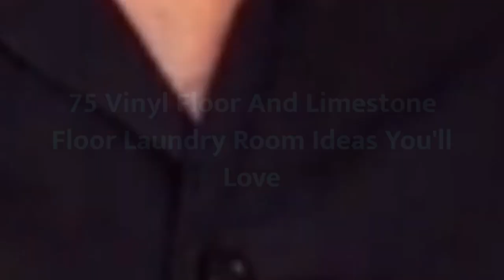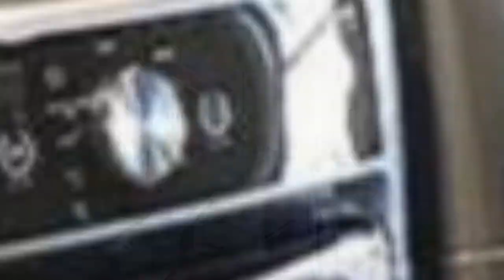75 Vinyl Floor And Limestone Floor Laundry Room Design Ideas You'll Love 🔴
0:00:00 - Intro
0:00:12 - Vinyl Floor And Limestone Floor Laundry Room Design Ideas You'll Love: Inspirations 1 to 25
0:03:03 - Vinyl Floor And Limestone Floor Laundry Room Design Ideas You'll Love: Inspirations 26 to 50
0:06:07 - Vinyl Floor And Limestone Floor Laundry Room Design Ideas You'll Love: Inspirations 51 to 75